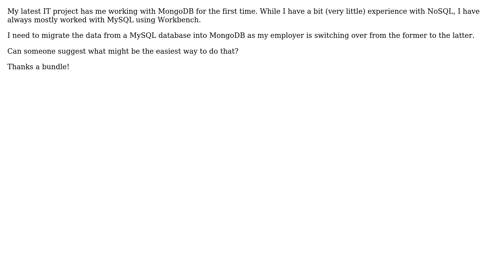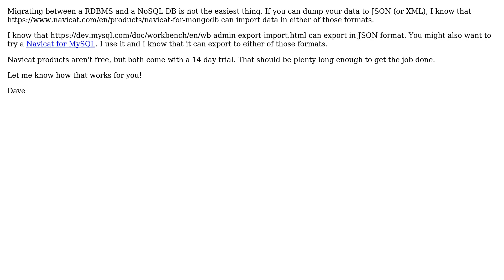Easiest Way to Migrate data from MySQL to MongoDB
With thanks & praise to God, and with thanks to the many people who have made this project possible! You are responsible for your own actions.